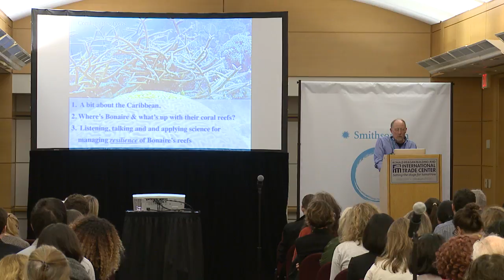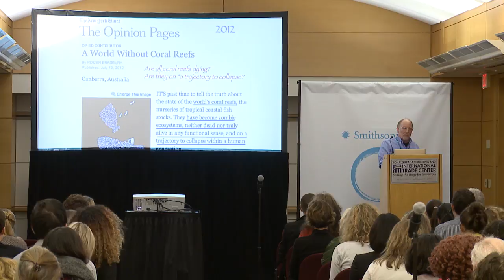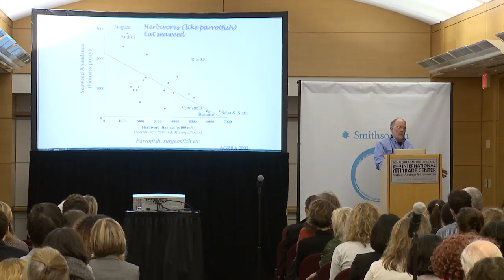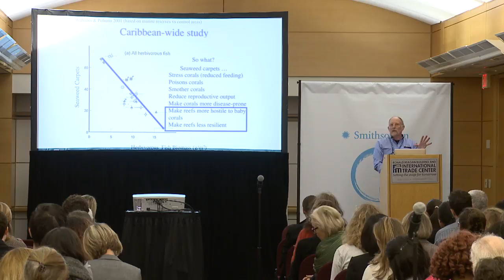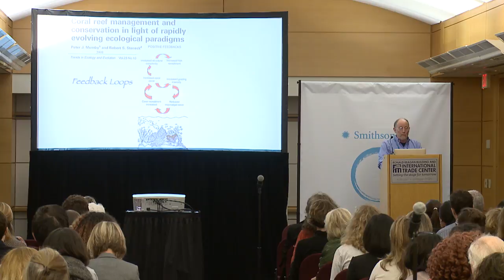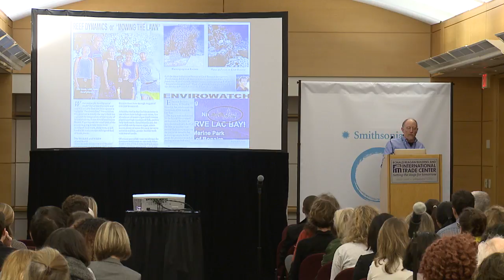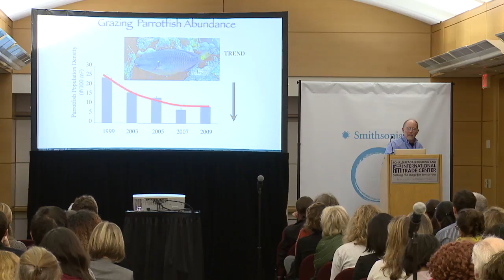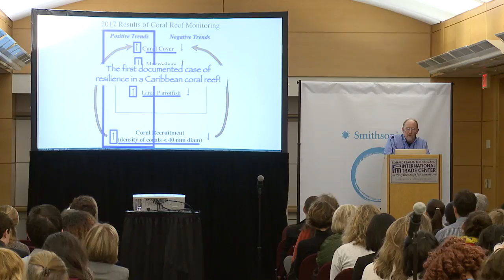Bob Steneck - Earth Optimism Summit 2017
Session: Working with Communities

Smithsonian Institution